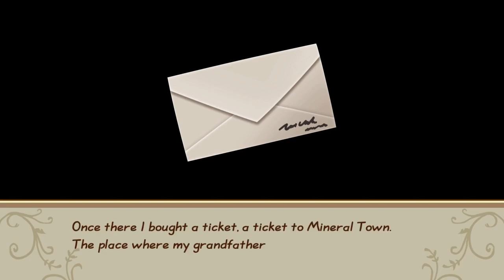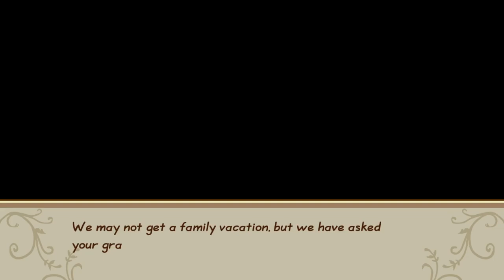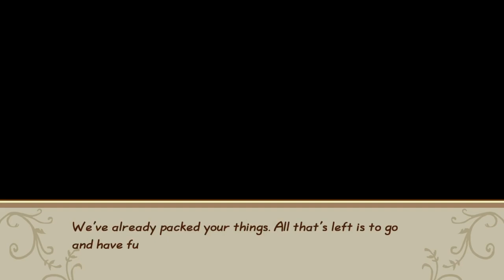Story of Seasons: Friends of Mineral City ▲ UN ANIMAL CROSSING PER PC?? [Gameplay ita]